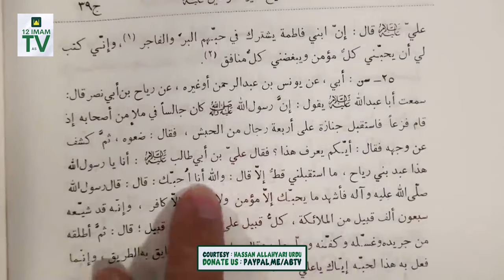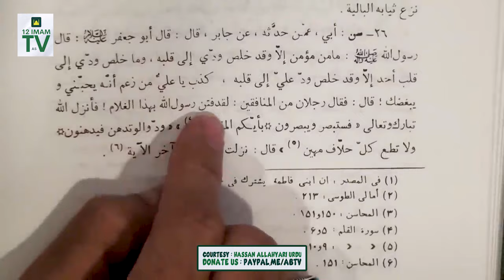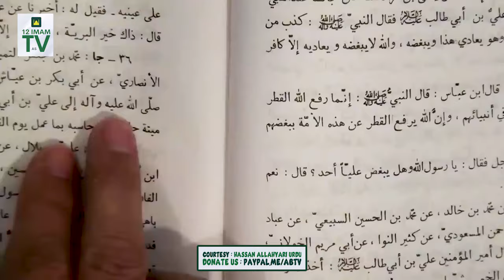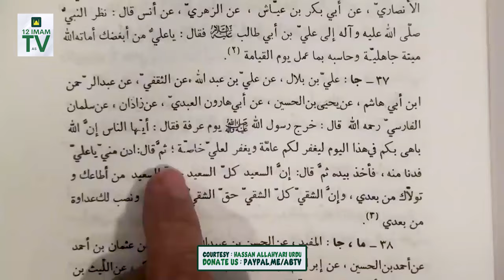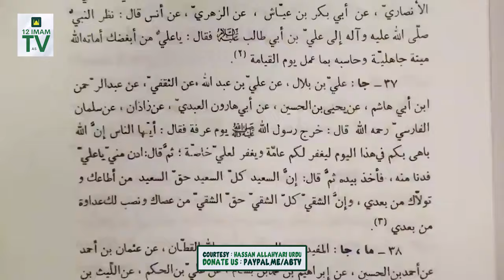Zaban-E-Nabi ﷺ | Fazail-E-Ali as | Agha Hassan Allahyari K Ansoo Hee Ansoo | H. Allahyari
Supplication. !